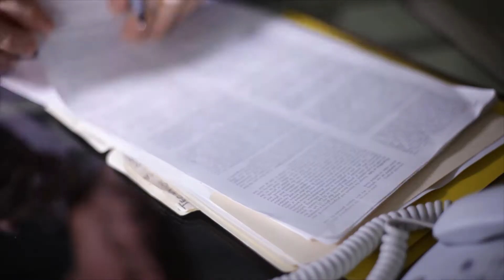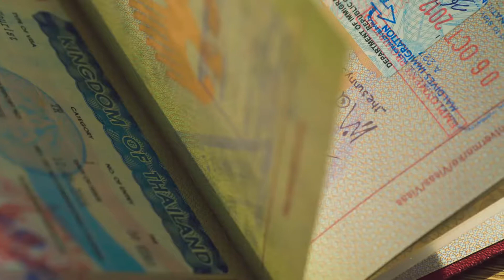What is Impunity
When people are able to commit crimes without facing consequences, like punishment, this is called impunity. Impunity may be part of legal protections in a government’s laws, and may extend to those employed by the state like government officials, military personnel, or others. Alternately, a state may not possess laws that would punish those committing gross anti-humanitarian acts. The use of this concept within government is usually thought to be one of the easiest ways to support a constant stream of vicious human rights violations. When people can act without fear of punishment, they frequently act in ways that are exceptionally brutal, and such acts oppress freedom within the state, while shocking and disturbing other countries.